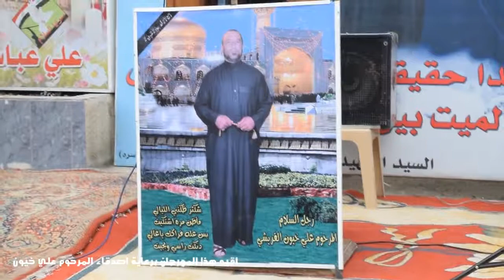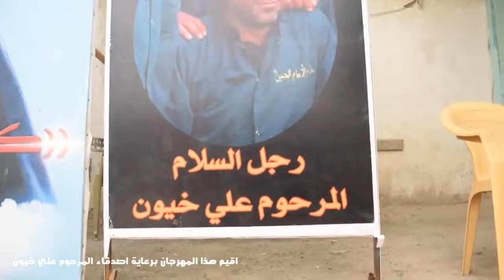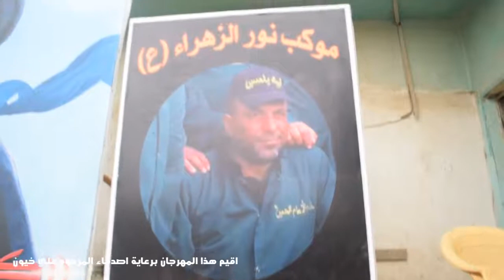الناعي علي الدراجي ابكى الحضور مهرجان رمز الصداقة والوفاء المرحوم علي خيون 2017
● اشتراك في القناة واضغط على جرس ليصل لكم كل ما هو جديد وحصريا